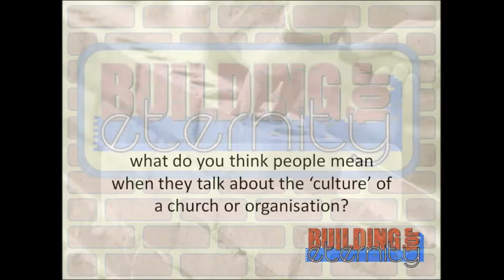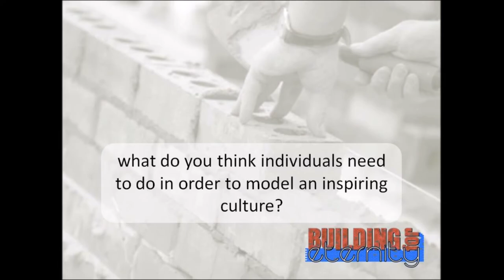a more inspiring culture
In the run up to Easter, holy habitus is hosting 5 vox pop videos to accompany a home group resource called ‘building for eternity’.

The I in BUILD stands for 'Inspiring culture', and is the theme for this week’s video. A big thanks to Bob and Sue for their thoughtful input.